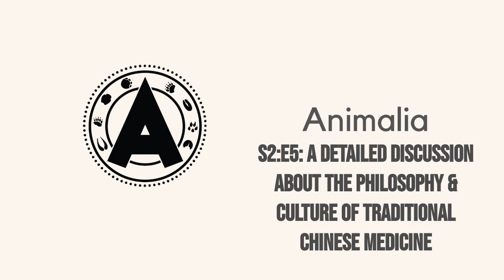S2:E5 A Detailed Discussion about the Philosophy & Culture of Traditional Chinese Medicine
In this episode we sit down with a Practitioner and Researcher from China who has dedicated herself to fully understanding the manufacturing of Traditional Chinese Medicine (TCM) and what lies ahead for this critical pillar of Chinese culture.

If you are wondering what TCM is, you're not alone.  We begin the discussion by breaking down the philosophy behind TCM and how it is used in China today.  In fact, you've likely used TCM-based approaches to healing in the past. Be it from acupuncture, or more likely using tea, herbs, and rest to treat the common cold.  TCM takes a holistic approach to healing the body and offers a lot of benefits.

However, TCM also utilizes a lot of animal products, particularly products derived from wildlife or wildlife farming.  And while this makes up a small percentage of TCM remedies, which are predominately plant and herb based, it's massive scale in China and globally makes this small percentage highly problematic to the trafficking of wildlife and unethical practices such as captive breeding.

In order to discuss these things, we needed to talk to someone directly from China who works in the field.  We need to understand the culture of TCM and to talk openly and honestly about how to make it more environmentally and ethically sound.  You'll learn a lot from this episode.

3:15 - Meet Wei

3:45- Understanding TCM and why you probably have practiced it

7:30 - How does TCM compare to religion vs. medical science?

12:00 - TCM vs. Western Medicine applications in China

14:02 - Wei’s personal relationship with TCM

17:30 - The use of wildlife products in TCM

24:50 - A growing divide of animal product usage within the TCM community

32:25 - Unpacking the Chinese approved COVID treatment using bear bile

35:00 - Would TCM spread globally better without animal usage?

38:15 - TCM is based on energy balance to overly simplified, so how do TCM loyalists make sense of our imbalance with the natural world?

41:40 - Comparing TCM animal usage to Livestock Farming

48:10 - Changing Culture

58:20 - The importance for Americans and Chinese to have a relationship built on trust to tackle the most important issues